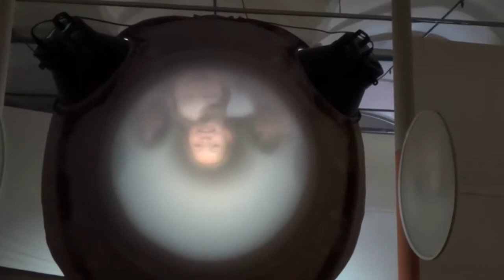Terezka Rozárka Terezka Nikola Andrejka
Záběry pořízené žáky 1 tř. školy v Novém Městě n.M. dne 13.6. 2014 na výstavě Play Broumovsko v rámci filmové dílny Filmfárum